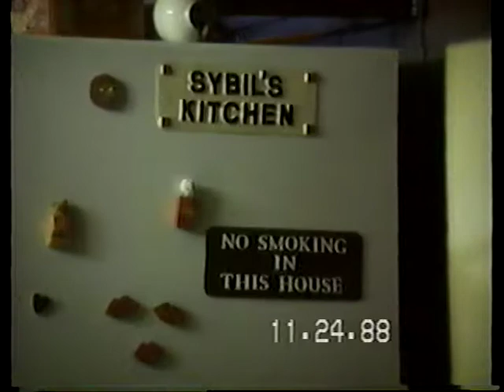VTS 01 2